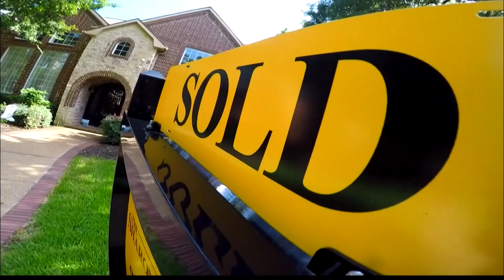Jacksonville Mayor Curry's budget proposal, what's the big takeaway?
There will be a property tax cut for the first time since 2007.